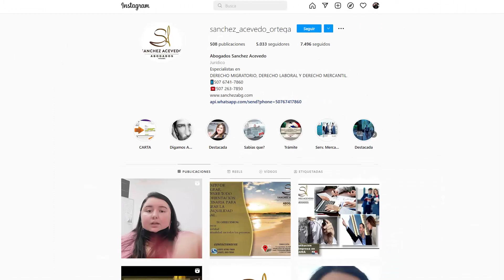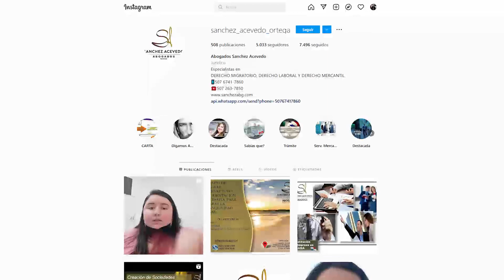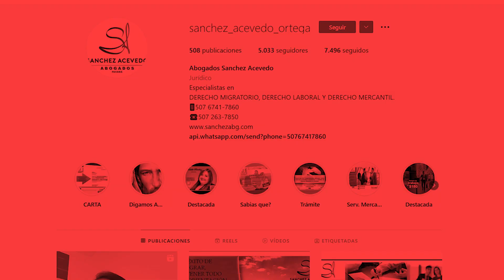¿PARECE QUE ME ESTAFARON?